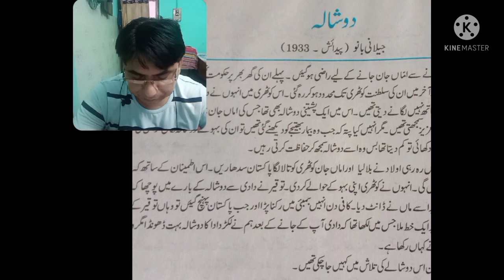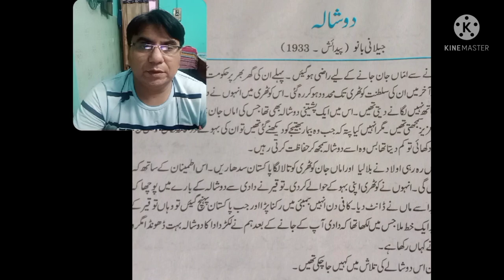Doshala by Jeelani Bano